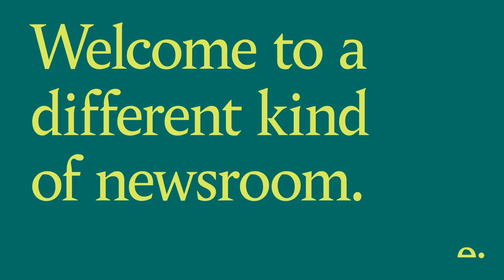In conversation with James O'Brien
Radio presenter and writer James O'Brien doesn't hold back. His previous book, How to Be Right, was all about winning arguments. In this ThinkIn he'll talk about the follow-up, How Not to Be Wrong: The Art of Changing Your Mind, which is about making your mind up rather than making your voice heard. In a world that can be notoriously unforgiving of uncertainty, and sometimes actively hostile to nuanced discussion, taking the time to examine our opinions and ask where they come from is as important as it can be uncomfortable.

Editor: Matt d'Ancona, Editor and Partner, Tortoise